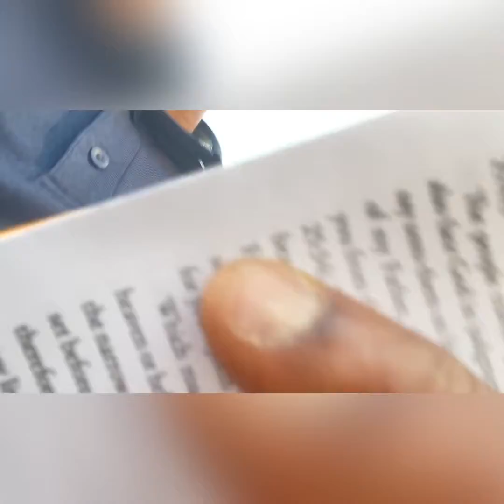JOIC 2021 SOULS HARVEST OPERATION - July 29, 2021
“Go ye therefore, and teach all nations, baptizing them in the name of the Father, and of the Son, and of the Holy Ghost: teaching them to observe all things whatsoever I have commanded you: and, lo, I am with you alway, even unto the end of the world. Amen.”